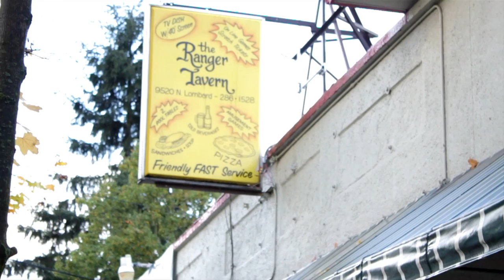Episode 10, Merry Holidays, Please Hold: branded entertainment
Final ep of Merry Holidays, Please hold.  With special song end credits.